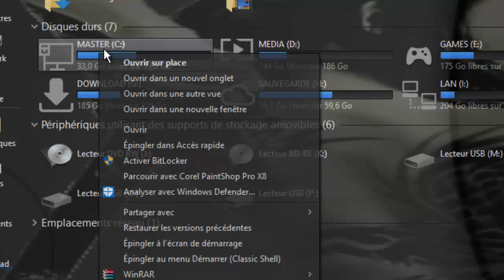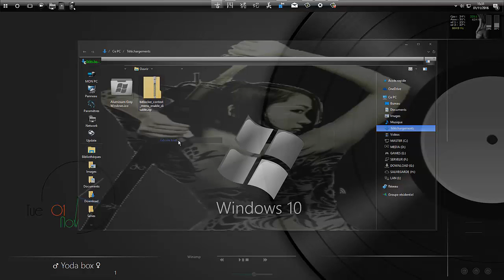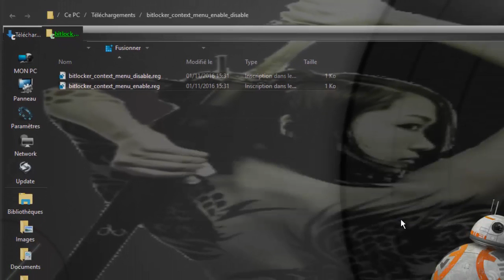Windows 10 tuto : supprimez Bitlocker du menu droit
Pas grand chose à dire , bye !
PS: pour les branches de registre disposant d'une branche d'annulation, pas besoin de point de retauration mais restez prudent quand même :)